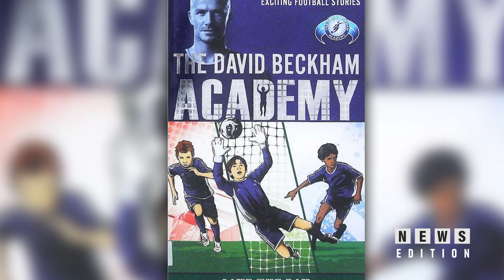ফুটবল মাঠের ‘সুপার মডেল’ যিনি। DAVID BECKHAM। NEWS NEDTION